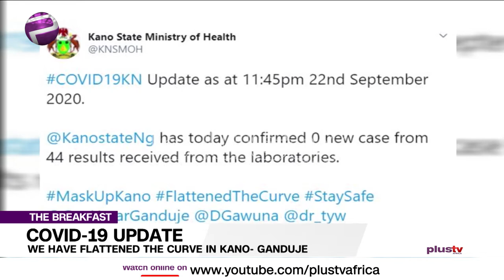Kano State Has Flattened The Curve Of The Spread Of Covid19 - Abdullahi Umar Ganduje | The Breakfast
Governor Abdullahi Ganduje says Kano State has flattened the curve of the spread of COVID-19 following the N5billion intervention fund made available to it by the Federal Government.